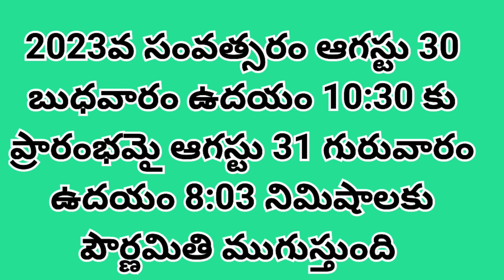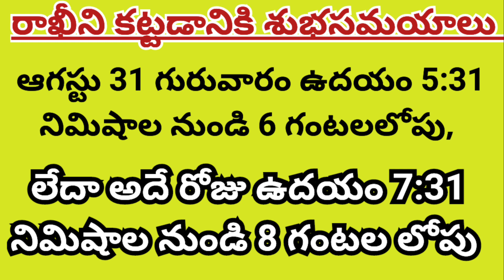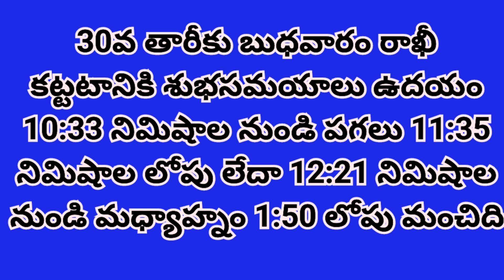Raksha Bandhan Kab Hai / Raksha Bandhan 2023 date / Rakhi date 2023 / Rakhi Poornima date/2023 Rakhi